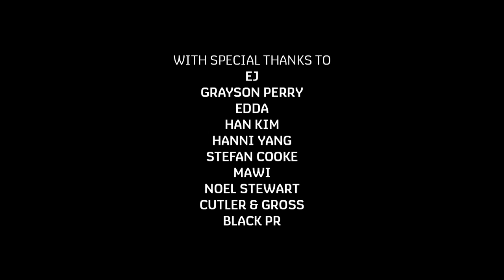Grayson Perry meets transgender fashion historian EJ | BORN RISKY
Grayson Perry meets EJ, a transgender fashion historian who braves his fears to challenge gender stereotypes.